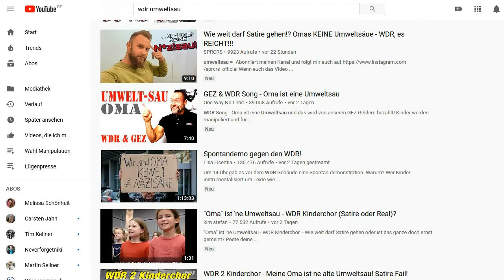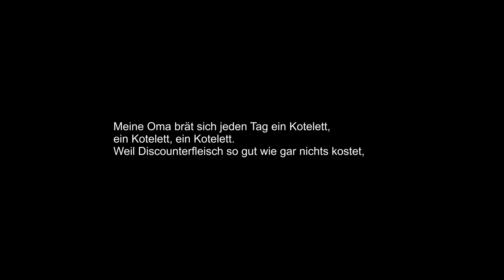Skandal - Oma fährt im Hühnerstall Motorad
Aufruhr wegen eines Kinderlieds - als wenn wir keine anderen Sorgen hätten.

Frohes Neues Jahr !! 2020 kann nur besser werden :-)